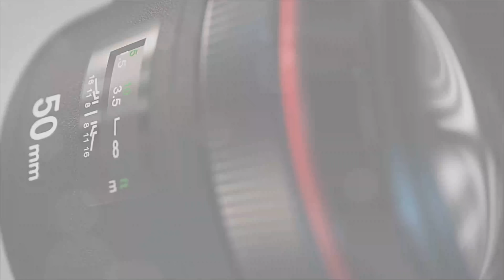The Beauty of Belgium 8K HDR 60FPS DEMO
High Quality The Beauty of Belgium In Exceptional 8K HDR 60FPS Quality For Your 8K resolution devices.

Video Parts:
1. 8k Aerial Drone View Belgium Sunny Day 0:11
2. 8k Brusseks Belgium 0:16
3. 8k Aerial Shot Drone Belgium at night 0:22
4. 8k Aerial Drone Brussels Belgium 0:30
5. 8k Bruges Belgium 0:40
6. 8k The Parliamentary Brussels Belgium 0:45
7. 8k European Parliament Belgium 0:50
8. 8k Burges Old Town Belgium 0:59
9. 8k Brussels Belgium 1:07
10. 8k Sunset in Brussels Belgium 1:17
11. 8k Aerial View Brussels 1:28
12. 8k European Mansion 1:39
13. 8k Market in Belgium 1:46
14. 8k Castle Dutch Gravensteen 1:56
15. 8k Belgian food in Street 2:06
16. 8k Aerial Day View in Brussels 2:16
17. 8k Night Drone Belgium 2:25
18. 8k Bruges Belgium 2:38
19. 8k Brussels Sunset 2:48
20. 8k River and Bridge in Belgium 2:59
21. 8k Mechelen Belgium 3:10
22. 8k Grand Place Historic Buildings 3:21
23. 8k Belgium Building 3:32
24. 8k Belgium at night Aerial Drone View 3:43
25. 8k Brussels Aerial View Day 4:05
26. 8k Sunset in Brussels 4:25
27. 8k Bruges Belgium in day 4:42
28. 8k European Parliament 5:03

Canon - Sony - Nikon - BlackMagic - Photoshop - Lightroom CC - Free Stock Copyright Videos.

Educational - Education - Insurance
The Beauty of Belgium 8K HDR 60FPS DEMO (FUHD) Demo